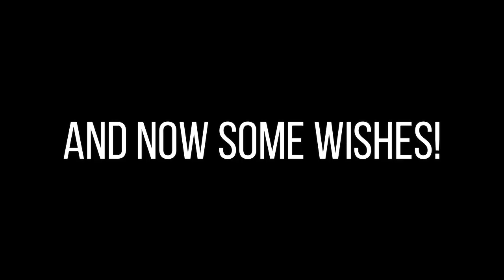Genshin Dailies #66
Hope you guys are alright with the extra content afterwards!